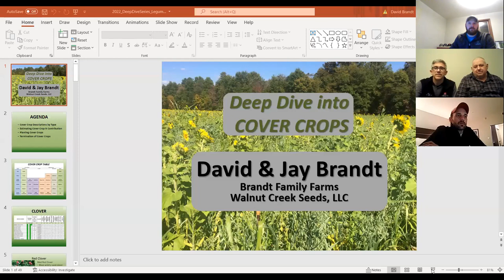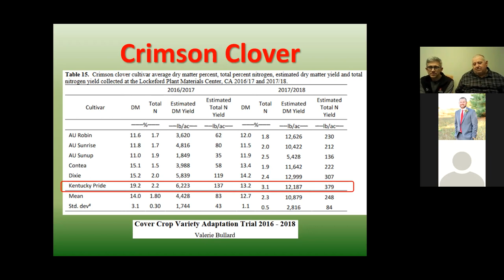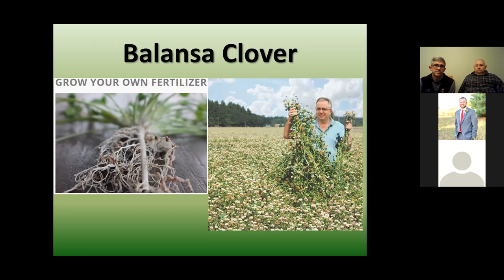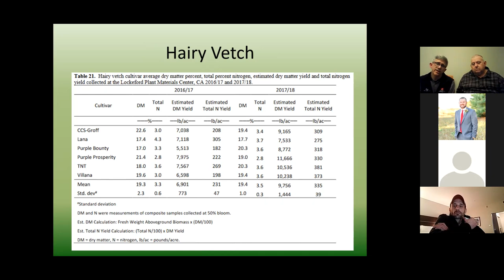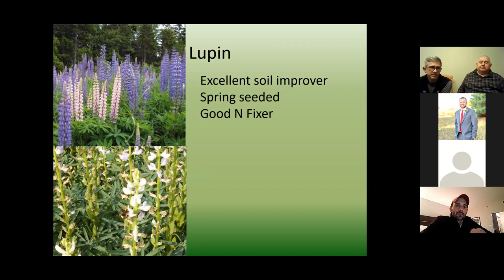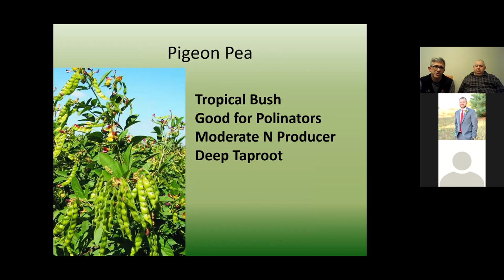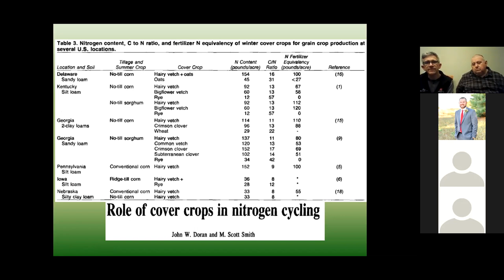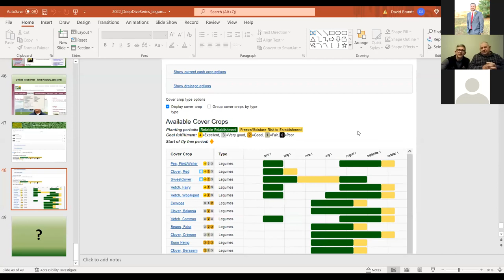Cover Crop Deep Dive Series: Legumes with Shane Meyer, Jay Brandt, and Dave Brandt - Jan 24, 2022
Cover Crop Deep Dive Series- 2022
with Shane Meyer, Farmer Advocate for Conservation
and Walnut Creek Seeds
Jan 27- Grasses
Feb 24- Legumes
March 24- Brassica
April 28- Broadleaf